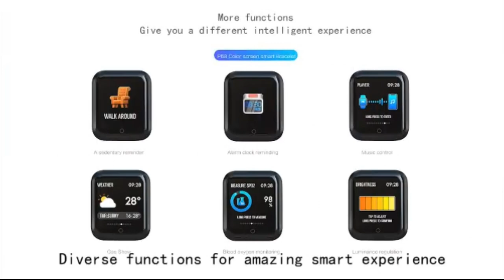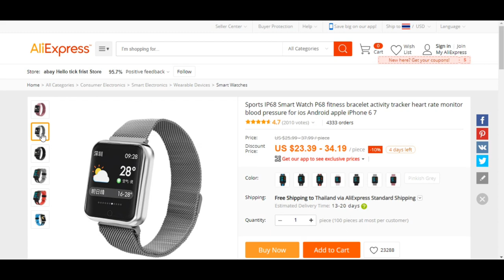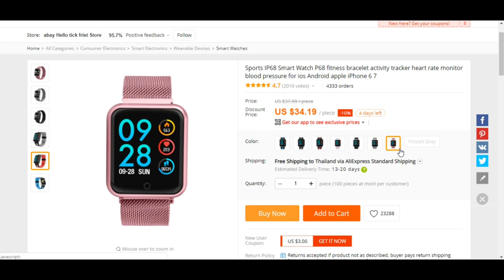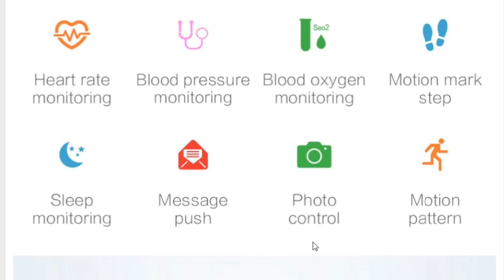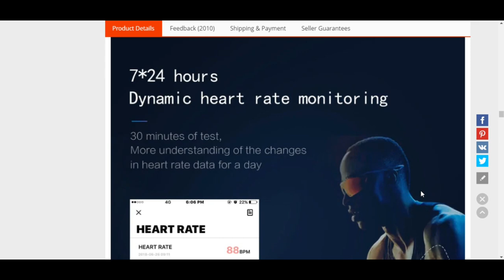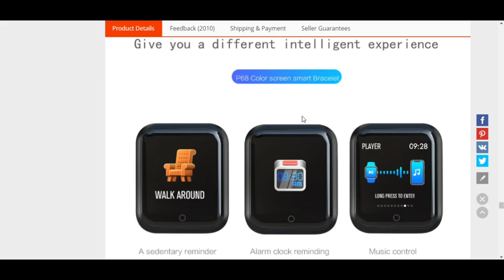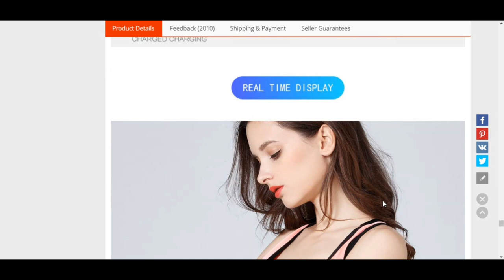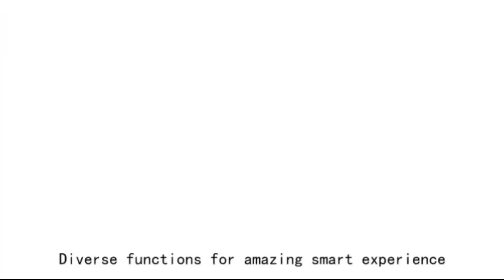Abay P68 แนะนำสายรัดข้อมืออัจฉริยะ สำหรับการออกกำลังกาย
Brand Name:abay
Language:Spanish,French,Ukrainian,German,Russian,English,Portuguese,Italian,Japanese,Arabic
Function:Calendar,Interactive Music,Alarm Clock,Heart Rate Tracker,Fitness Tracker,
Remote Control,Passometer,Sleep Tracker,Push Message,Message Reminder,
24 hour instruction,Week,Call Reminder,Noctilucent,Speed Measurement,Month
Style:Sport
Type:On Wrist
Screen Shape:Square
Band Material:Silica Gel
Resolution:240*240
System:None